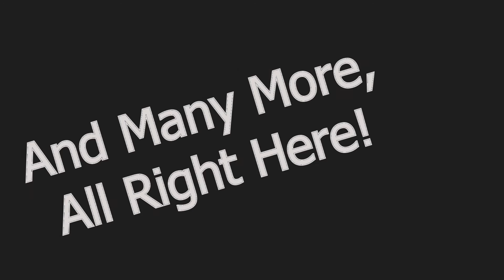Bricks on the dollar's BTTF giveway entry.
Here is my entry to BOTD's BTTF giveaway. Congrats to the winner.